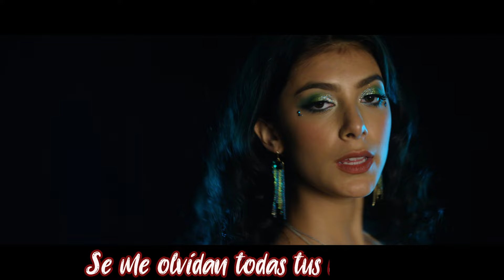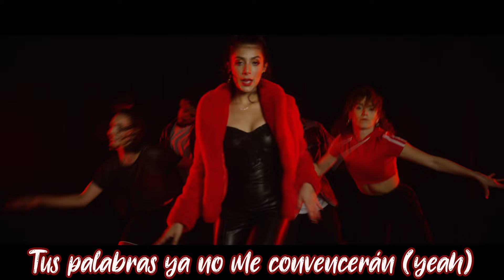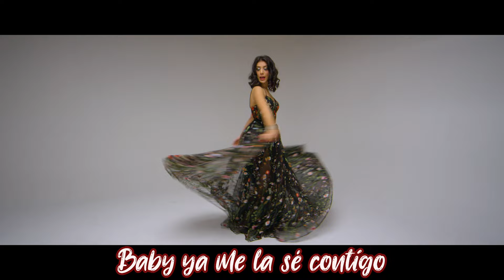Giselle Torres - YA DIMELO Official Lyric Video (Video con Letra)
YA DIMELO LYRIC VIDEO
Original song written by Giselle Torres